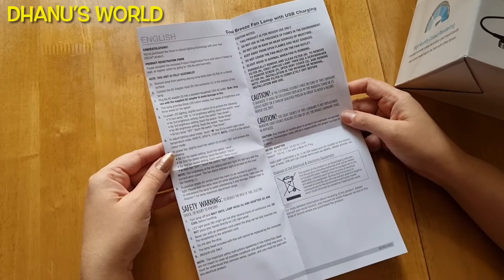Table Lamp from Costco